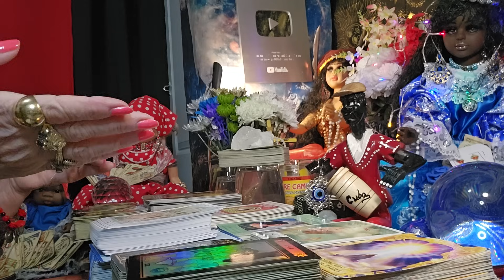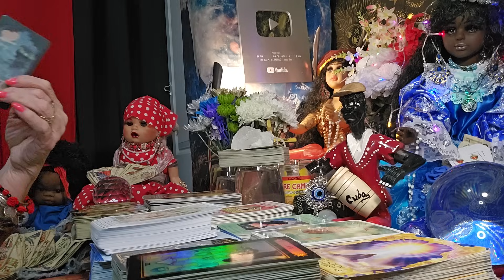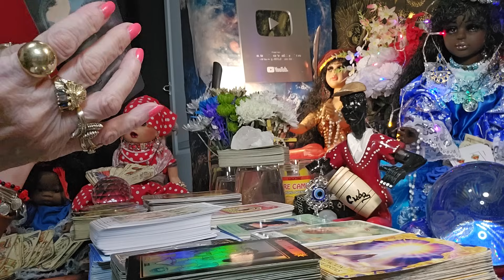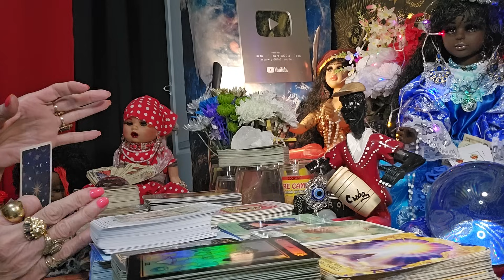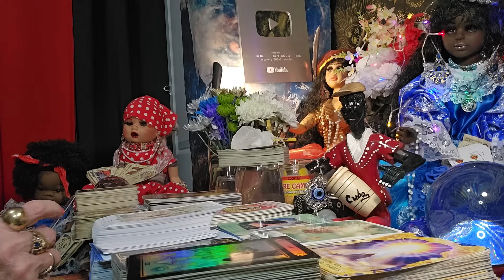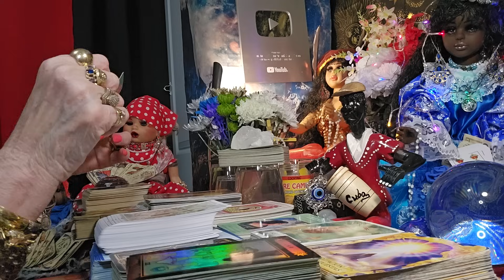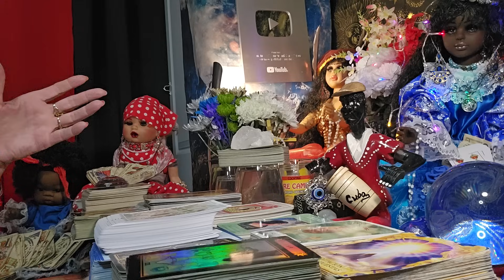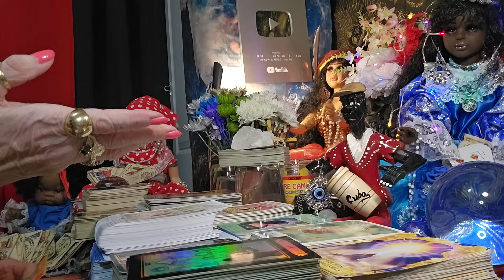Aries nuevo comienzo, calor para la relación amor que no...